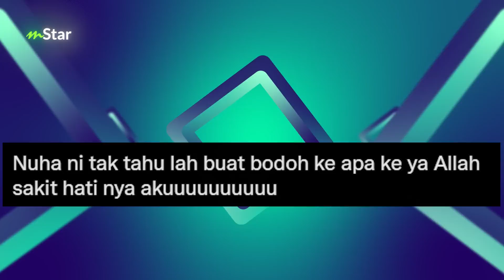Rupanya ramai wanita sengsara dalam perkahwinan, Bella Astillah sedih gara-gara ‘Aku Tanpa Cintamu’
Apa yang Bella cakap tu betul... Jadi kita sebagai manusia yang ada akal perlu berfikir dulu sebelum buat keputusan, semoga kita dijauhkan dari perkara yang buruk.